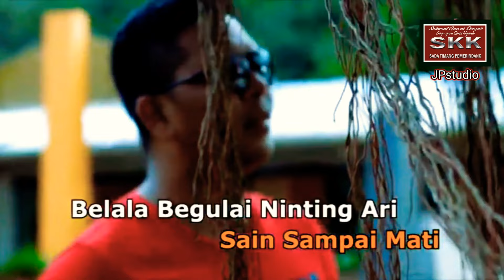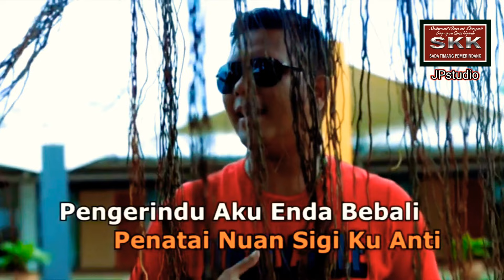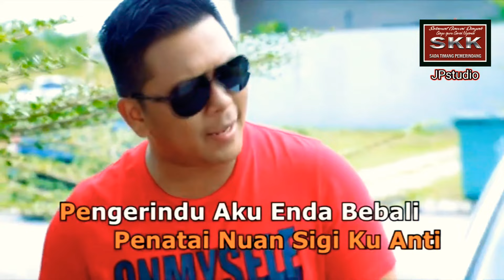NGANTI PEMULAI NUAN New Version (Official Music Video Klip)